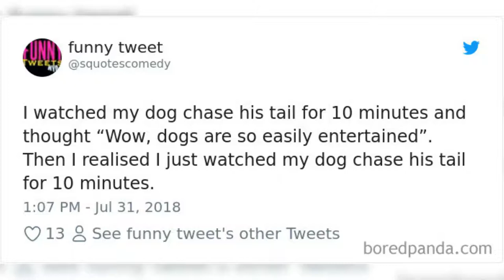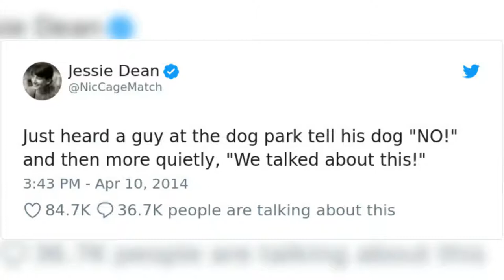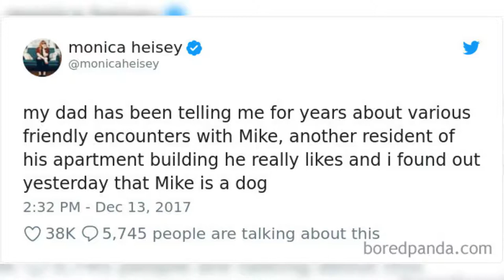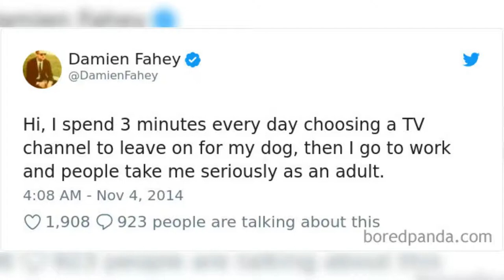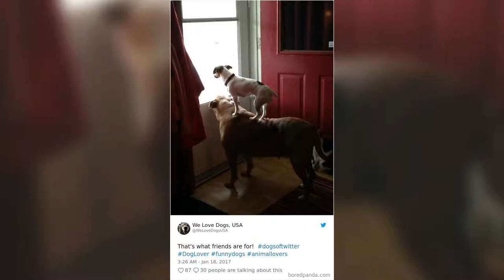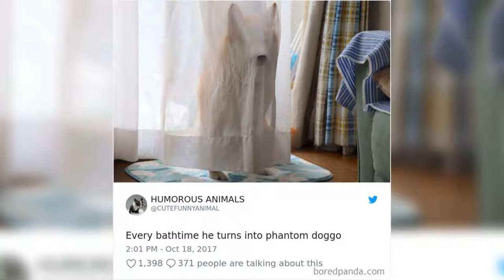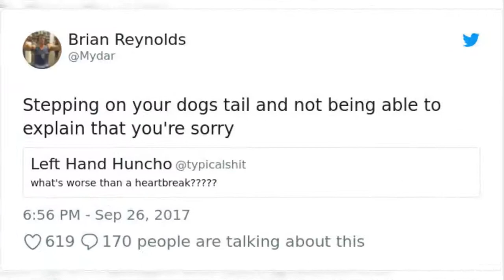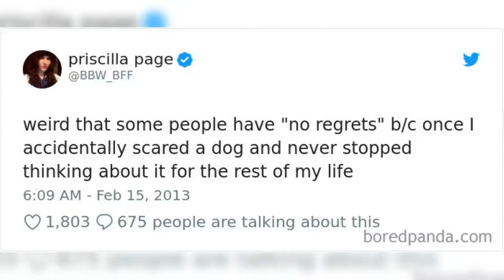The Best Tweets About Dogs That Will Make You Laugh